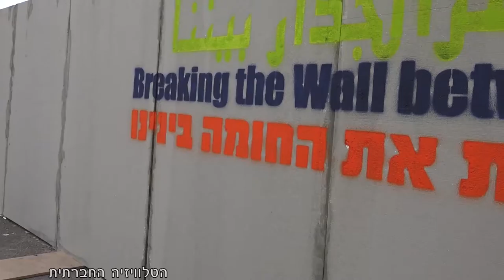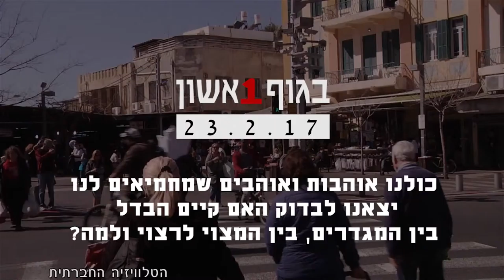מגזין 7 - מרץ 2017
מגזין המשודר בחודש מרץ בטלוויזיה בערוץ 98. נשים ישראליות ופלסטיניות בשבירת חומה סימבולית ביניהן לכבוד יום האישה, באתר בניה לאחר שפועל נפצע קשה העסקים כרגיל, משאל רחוב בנושא מחמאות, ראיון עם עו"ד סנא אבן ברי ושיר מתוך הכנס למגד של נעם פרתום - מופשטת.